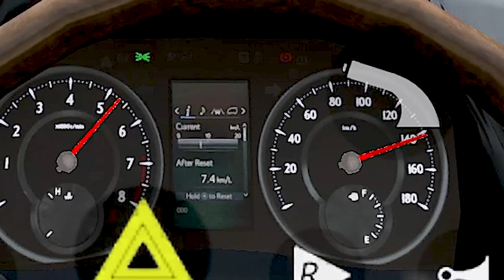İlk Kez Minivan Araba Sürüyorum YENİ GÜNCELLEME YENİ ARABA !!! Car Simulator 2